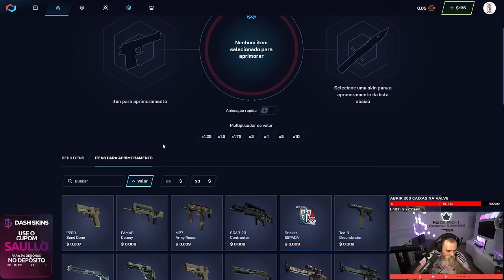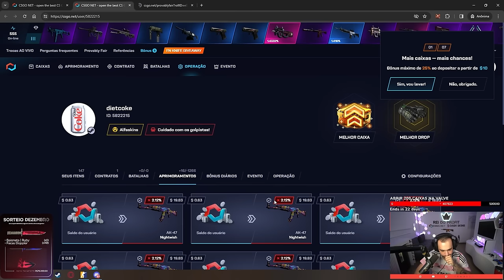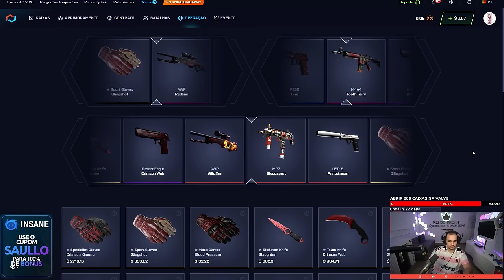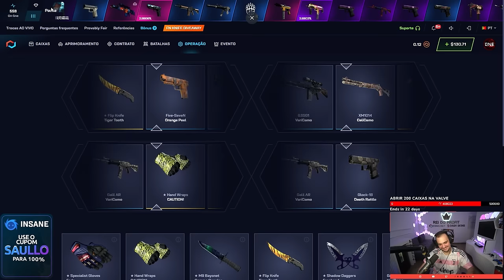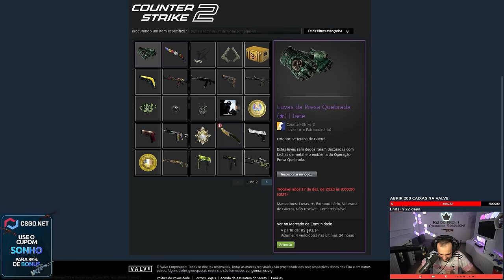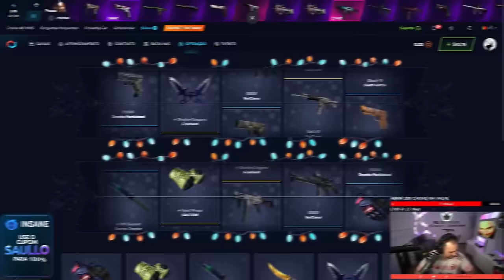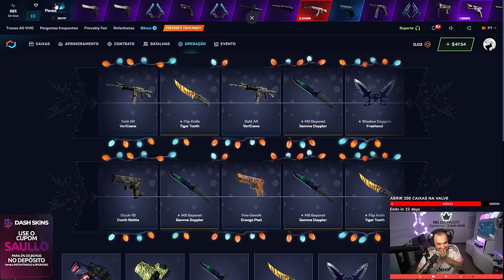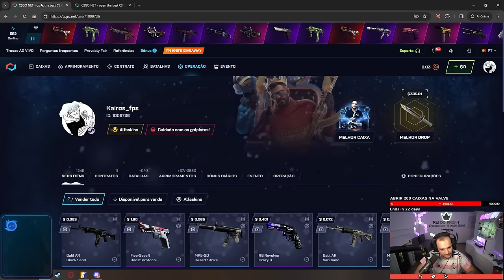Ganhei R$4.000,00 em FACAS e LUVAS para os INSCRITOS com $300 no CS